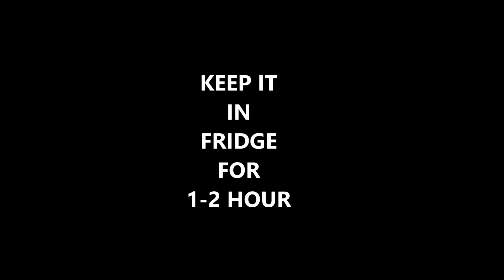हलवाई जैसी फ्रूट क्रीम बनाएं घर पर/Fruit cream dessert/fruit salad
Hello friends!
Today I am sharing a very easy and yummy recipe, Fruit cream recipe.I made it with whipped cream,but you can also use Amul fresh cream.
I made it with two ways.
1- first from whipped cream
2-Second from fresh malai
Result came delicious with both ways...
Fruit Cream is healthy simple and quick indian dessert that can be easily made at home in few minutes. Every one likes to have it so it can be served to guest and can be prepared at home ... Serve it Chilled and garnish it with Dryfruits and Pomegranate Seeds. Try this recipe at this Janmashtami...
fruit_ cream_ recipe
Fruit Cream kaise banate hain, Fruit cream Recipe in Hindi, instant Fruit Cream, cool desserts, Summer Desserts, Fruit cream recipe by Recipes At Random, Fruit cream salad, fruit cream from Amul fresh, Fruit salad in whipped cream, बाजार जैसी फ्रूट क्रीम Whipped Cream, Healthy recipes

Fruit Cream Recipe | Dessert Recipe, Party recipes, quick desserts,
Fruit cream with curd, Fresh fruit Cream, Strawberry cream,
Fruit Cream | Dessert Recipe | बाज़ार जैसीं स्वादिष्ट फ़्रूट क्रीम घर पर बनाये|
Fruit Cream, Dessert Recipe

Fruit Cream / Navratri recipe / Vrat ka khana / Fruit cream salad recipe / No Gas cooking

Vrat Ka Khana| Navratri recipes|व्रत का खाना Navratri vrat recipes|Easy vrat recipes| | upvas recipe